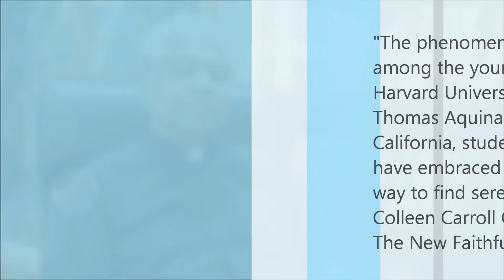The New Faithful - Why Young Adults Are Embracing Christian Orthodoxy - by Colleen Carroll Campbell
A reflection on the book 'The New Faithful - Why Young Adults Are Embracing Christian Orthodoxy' (Author: Colleen Carroll Campbell).

Reflected by Rev. Dr. George Madathiparampil.

(You are free to distribute this video)